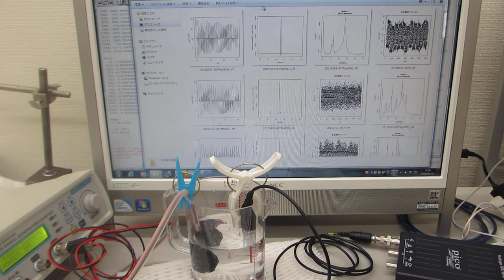超音波の音圧・振動データから、新しい超音波利用を導く（超音波伝搬実験）